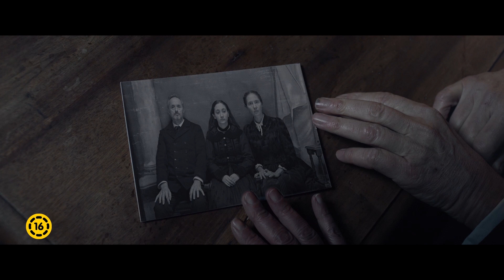POST MORTEM - Előzetes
A Post Mortem október 28-tól a mozikban!

Az első világháború és a spanyolnáthajárvány pusztítása következtében számtalan kísértet reked a világunkban. 1918 fagyos telén Tomás, a fiatal post mortem vándorfotós a tízéves kislány, Anna hívására eljut egy kis faluba, amelyet megszálltak a kísértetek. A különös, természetfeletti jelenségek arra sarkallják a fotóst, hogy a rendelkezésére álló felszerelés segítségével kiderítse, hogy mit akarnak a kísértetek. Anna a veszélyeken át is végigkíséri Tomás izgalmas nyomozását, miközben a kísértetek egyre dühödtebben rombolnak maguk körül.

Rendező: Bergendy Péter
Forgalmazó: InterCom